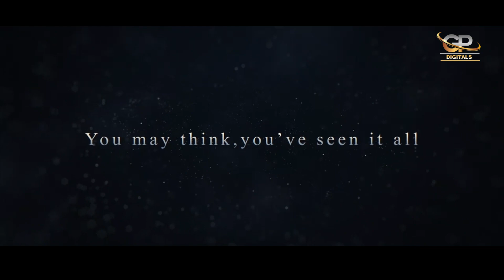THE INCIDENT A SMALL PRESENTATION II ASHA YADAV